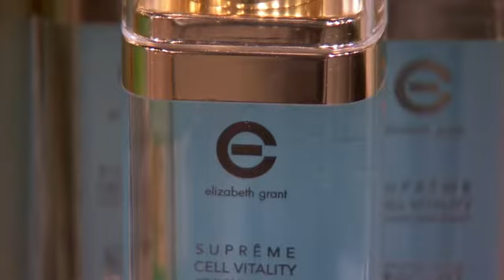January 22, 2016 - Fashion Friday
Sandra Pittana showcases swimwear, Alison McGill helps you plan your wedding, and Palma N’Sheluvzit and Jacquie Hutchinson give an audience member a makeover!